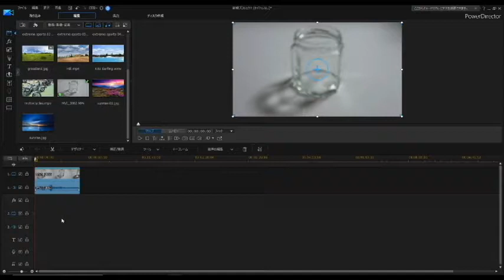PowerDirector #1 文字記入方法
PowerDirectorの出来る事。
画像に文字を記入する方法になります。